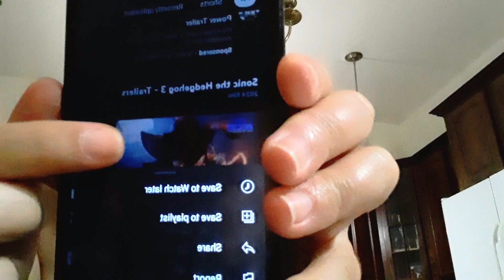SHADOW FAN REVIEWS SONIC 3 TRAILER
Join me as I watch and review the new Sonic the Hedgehog 3 trailer!